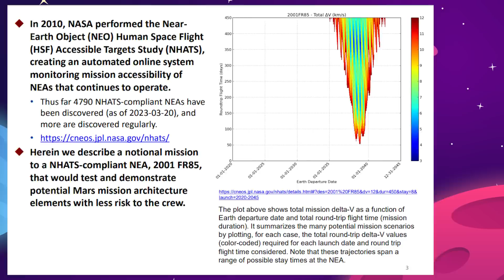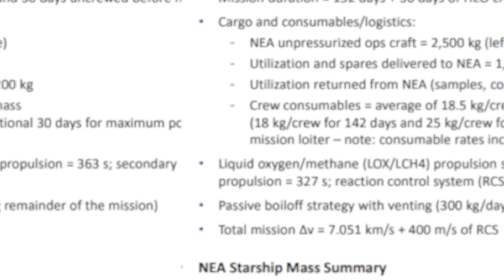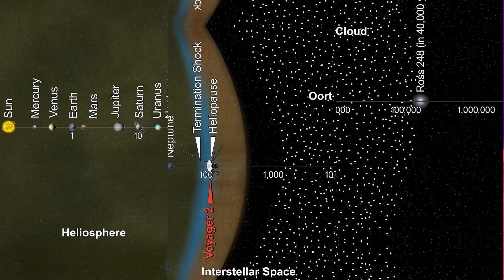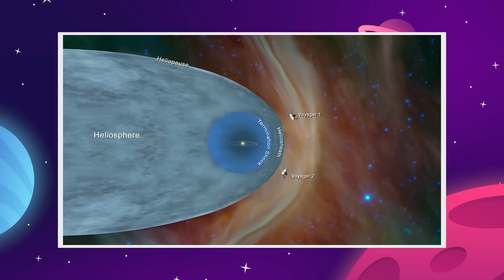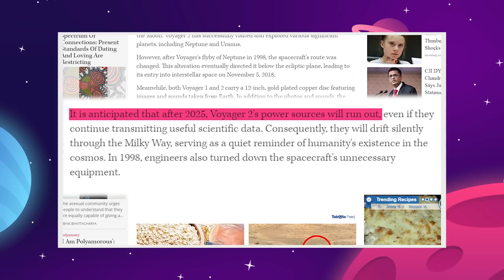How NASA & SpaceX Plan To Send Humans To An Asteroid!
Last Video: What A Mars Colony Means For The Earth..